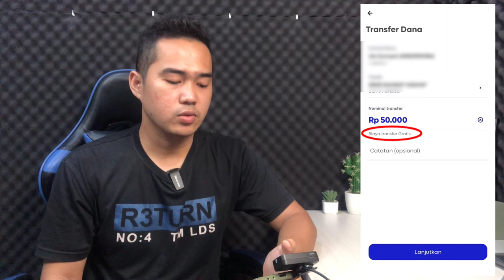Review Bank Digital Syariah | PT Bank Aladin Syariah Tbk